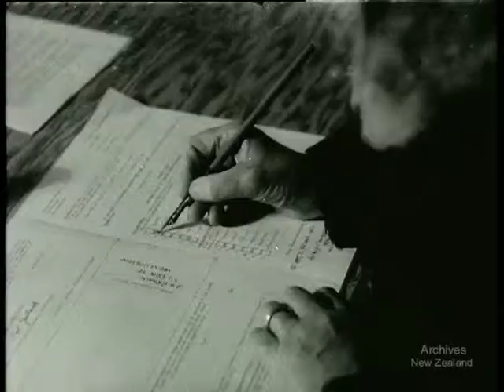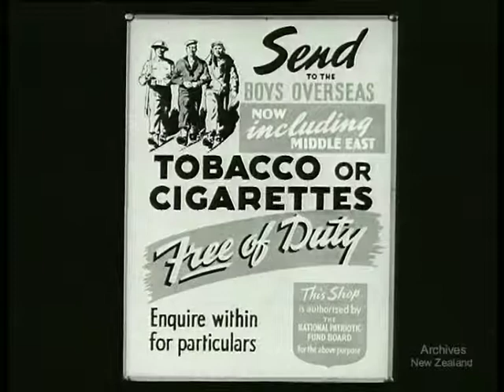Gateway to India; Tobacco for the Troops (1942)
A snapshot of India in 1942. B&W 3 mins. 35mm 328 ft. GATEWAY TO INDIA122 ft. TOBACCO FOR THE TROOPS180 ft. DV file of Beta SP telecini of 35mm film.